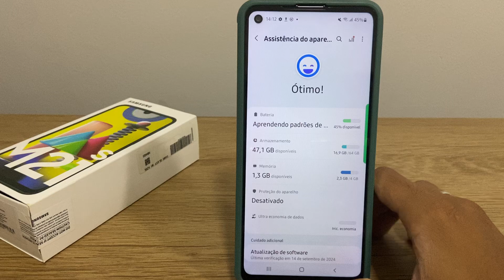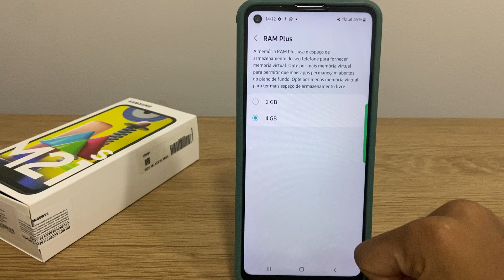Como desativar a memória RAM PLUS no Galaxy A21 - Passo a Passo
Fala pessoal!! Nesse vídeo vou está ensinando Como desativar a memória RAM PLUS no Galaxy A21